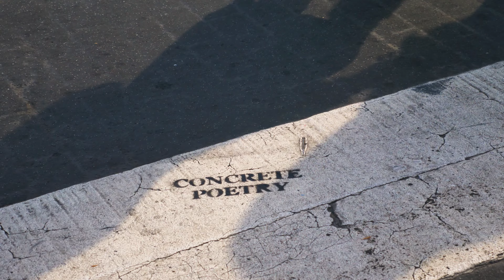Baldwin Village, Los Angeles The Jungles DIY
So I went to check out the DIY in the Jungles over the weekend I should have figured a lot of skaters don't wake up early.  Either way if you aren't familiar with the Jungles in Los Angeles I suggest you do some research.

Either way it was cool to just check out some of the new obstacles added to the DIY park. So I just wanted to see whats good have a little morning fun enjoying a krispe kreme donut and coffee.

So my high school was Dorsey which is across the street from the Jungles , and I remember the jungles being just a place you don't want to be at especially if you dont know anyone there. If you skated around that time which was 2007 or around then you just weren't cool thats it. Especially in the hood. There was no DIY or no rancho park nothing. You either skated because you love it or didn't do it at all. If you were in the J's you for sure got checked from time to time or might even have your board stolen or might just have to fight for no reason. It's just part of being in the hood, it makes no sense trust me yet thats just how it went down.

Times have changed so much from then to now. Skateboarding is being accepted by everyone really Its made the hood a different place weather you realize it or not. This little park these kids have here can really become a place that is legit and can groom skaters from the next generation.

This little DIY is exactly what any piece of the hood needs. Just a place to come hang and skate. Don't get me wrong things can always happen yet this little square provides a place where kids can see a way out the mess and just stay on the board.

Honestly I feel that the city should get involved and really make this little space a safe skate spot for kids growing up in this area.
If anyone would love to make that happen I saw we make some noise and really see it through!

-MAR
|| CONCRETE POETRY ||